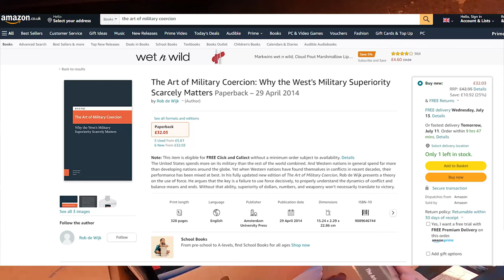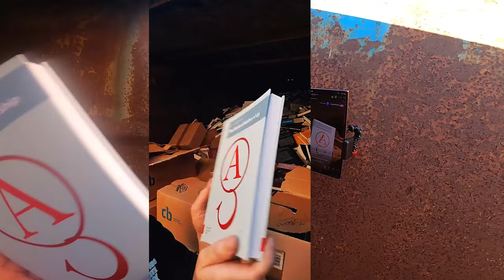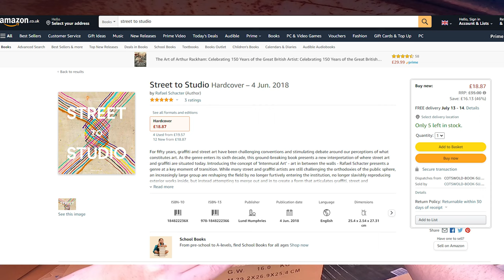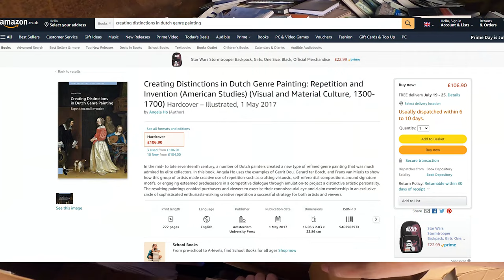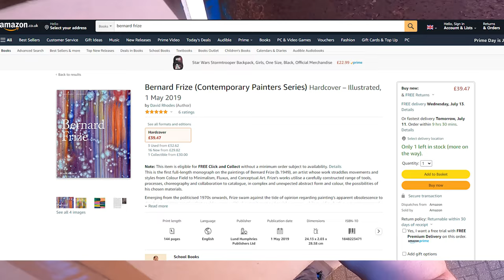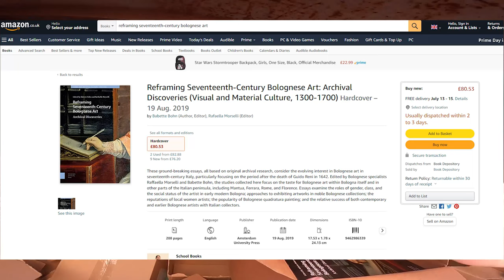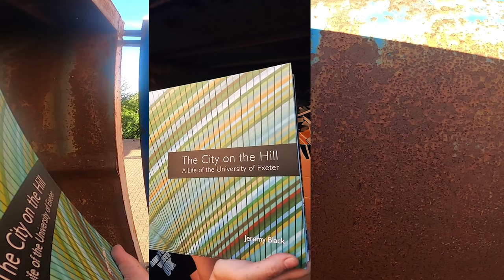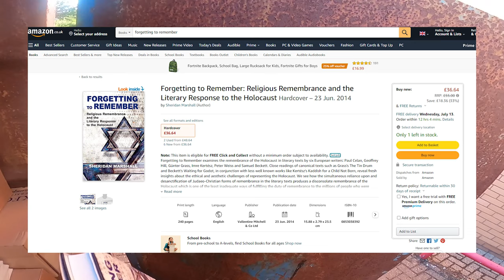DUMPSTER DIVING UK AMAZON BOOK STORE YOU WONT BELIEVE THE WASTE😲🤯😱